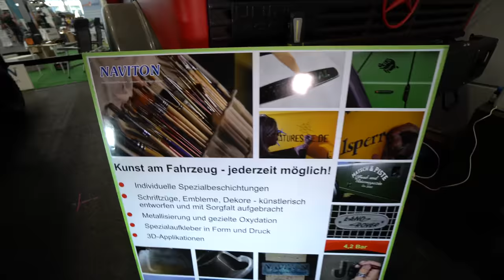Deutscher Feuerwehrmann baut technisch bestes Offroad Wohnmobil der Welt! 6x6 Oberaigner Quad Garage